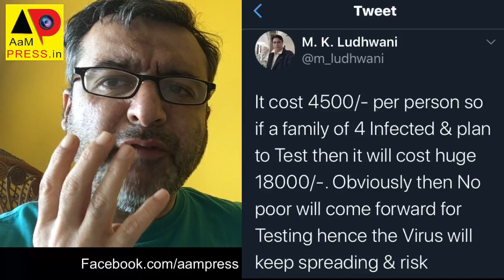Make Testing FREE. 4500 Nahin Free !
Make Testing Free
4500 Nahin Free !